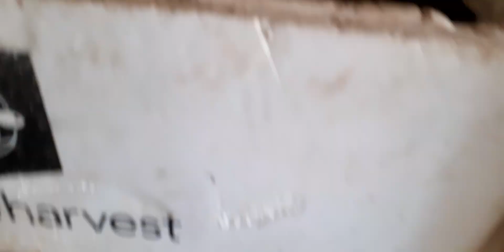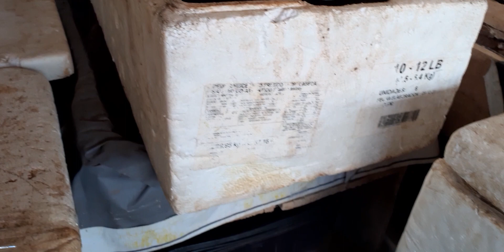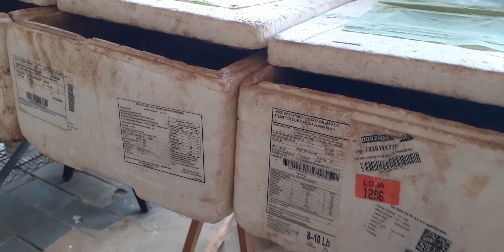Fazendo um tour pelo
Tudo começou com uma simples idéia de aproveitar os resíduos orgânicos ( antes conhecido por lixo), tive conhecimento da vermicompostagem ( anteriormente desconhecida para mim), nessa caminhada houve muitos percalços de morte e fuga das minhocas( hoje bem raramente), as coisas foram acontecendo passo a passo ( continua assim), mudança e progresso constante .